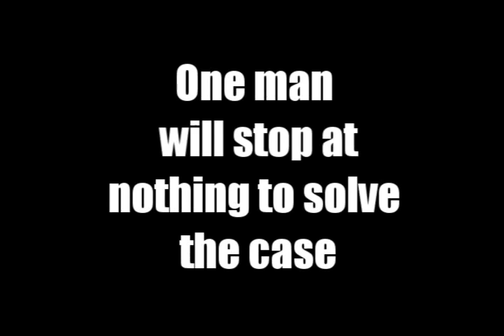Cecil Magpie Trailer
this is a trailer for Cecil Magpie,i decded to do this after watching brad cam and greg peer said something about making a video for magpie and i thought what a great idea,i could of done a music video but since it was only 7 mins, i felt there wasn't enough to work with so i felt a trailer would do just fine